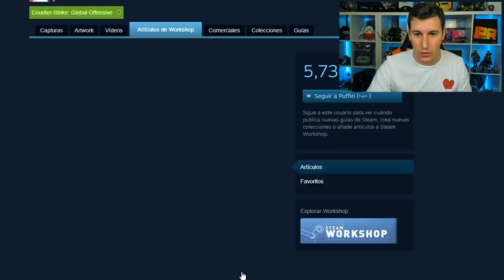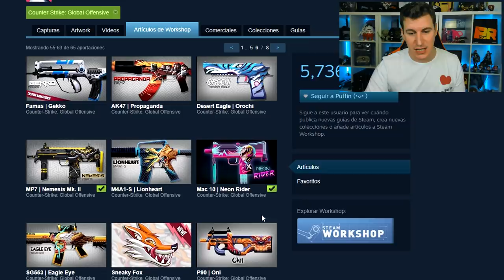M4A4 DRAGON LORE & AK-47 DRAGON LORE | LAS MEJORES SKINS DE LA WORKSHOP